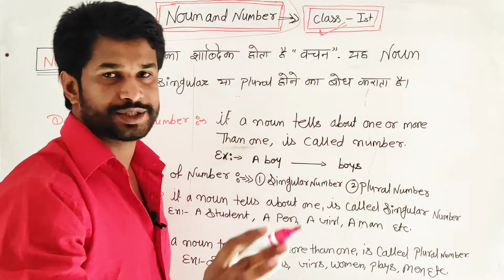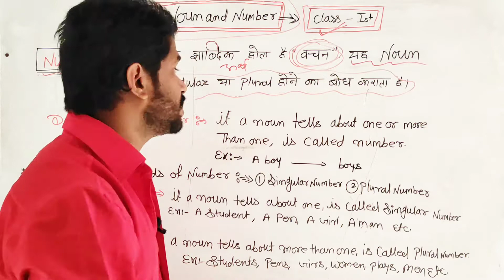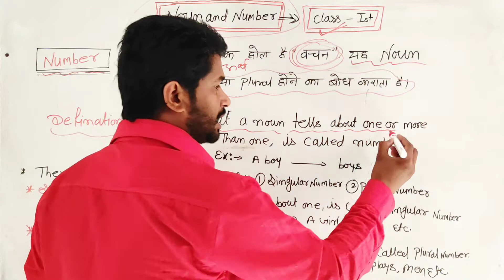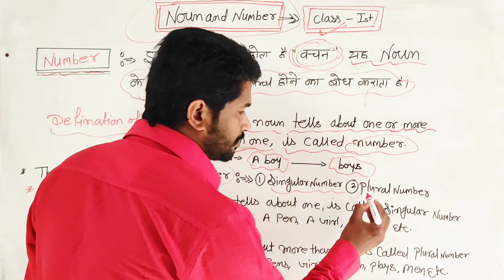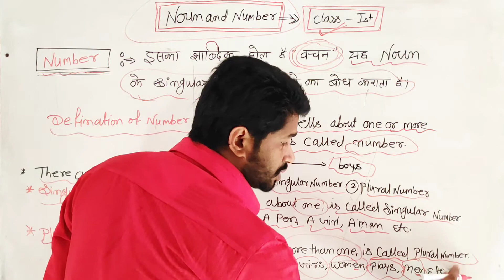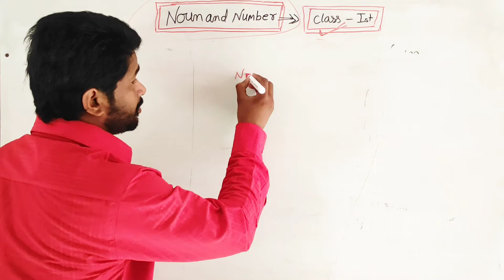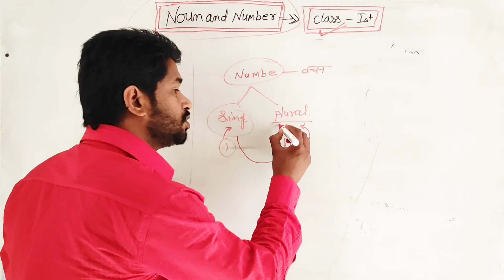Concept Class Of Noun And Number||Definition Of Number||English grammar by KD sir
welcome all of you in our YouTube channel THE RS CAMPUS BY KD SHARMA. ***""" """"
ABOUT THIS VIDEO : - ISS VIDEO ME :-  NOUN  AND NUMBER  ka CONCEPT simple language me explain kiya  gya  hai.
""""*** so ***""""
                    watch it